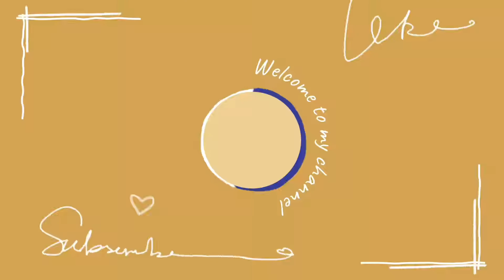VLOG: 💙💛17.04.2023-21.04.2023р.💙💛 БУДНІ ПРАЦЮЮЧОЇ МАМИ💙💛МОТИВАЦІЯ ВСЕ ВСТИГНУТИ💙💛